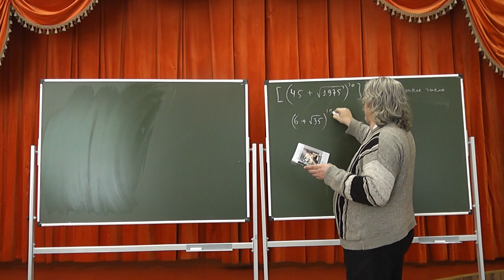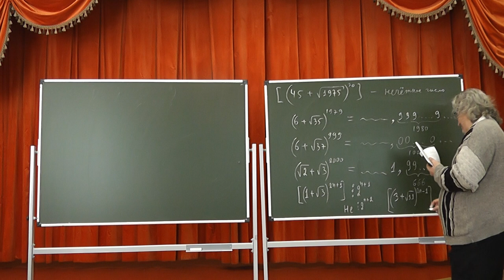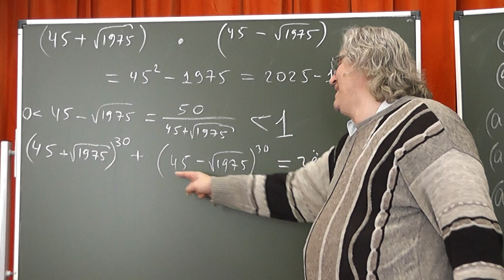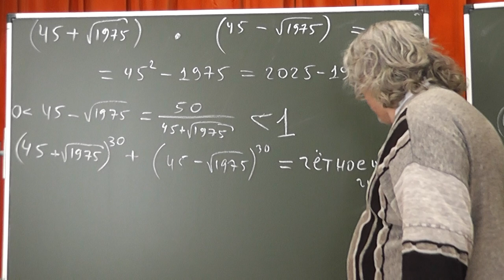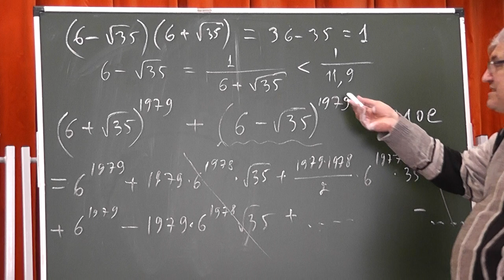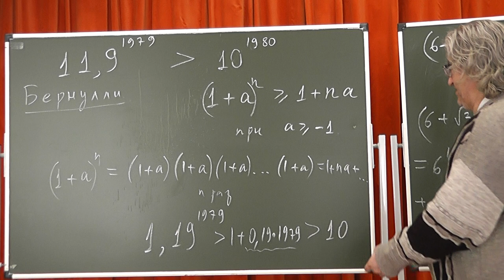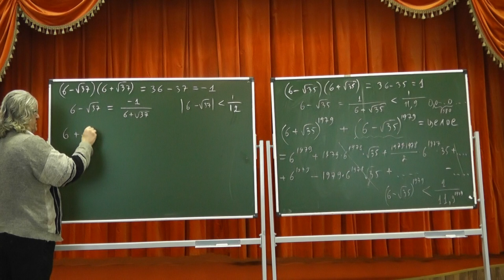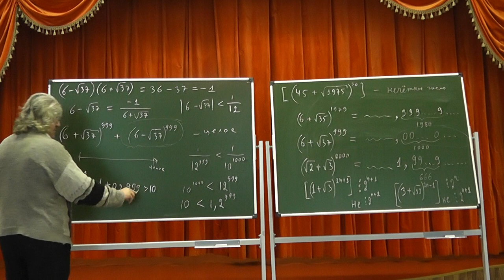313 Корни квадратные. Сопряжённые числа. Целые числа